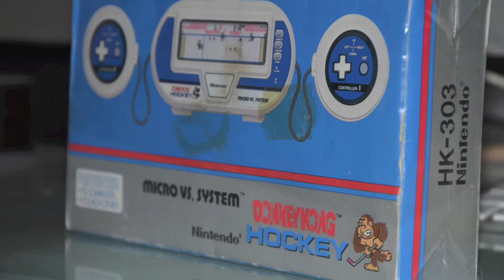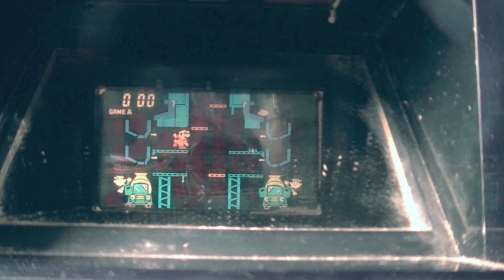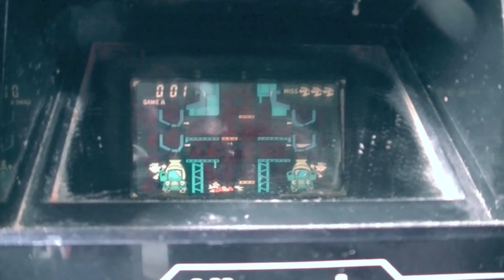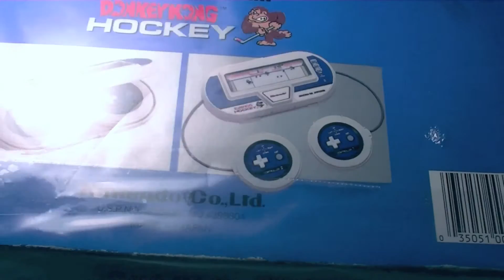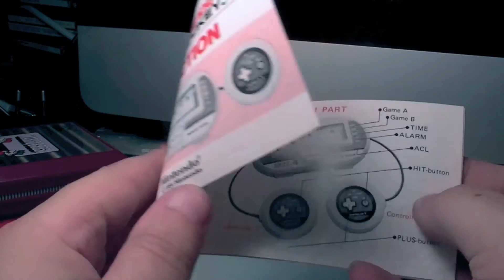Le guide du collectionneur de Game & Watch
De retour de vacances avec une vidéo assez simple a tourner au vue des conditions climatiques (40° dans la pièce sans les éclairages).

Dès qu'il fera moins chaud je referai un test live, j'ai plein de bonnes choses de prévu.

D'ailleurs je passe un petit message : merci à tous les abonnés. on arrive bientôt aux 100 et je devrai faire une vidéo exceptionnelle. Plus que 5 et on y est. Merci aussi aux personnes qui m'ont écrit pendant les vacances, j'ai peu l'habitude d'avoir des messages de soutient alors je tenais à vous en remercier.